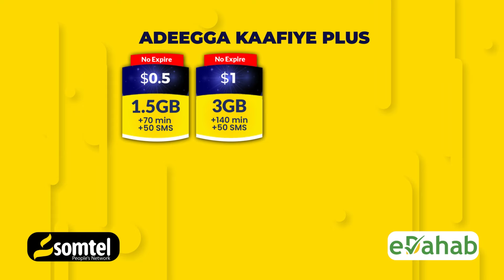Sheekh Bashiir "Shirkani waa shirkii ay Culimadu run isugu sheegi lahayd".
Sheekh Bashiir "Shirkani waa shirkii ay Culimadu run isugu sheegi lahayd Ummaddana run loogu sheegi lahaa".